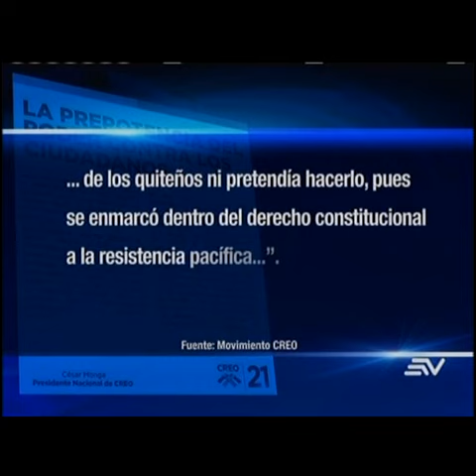Desalojo de manifestantes de CNE